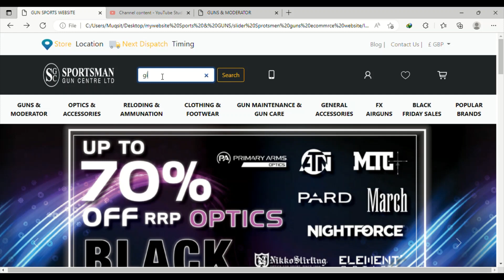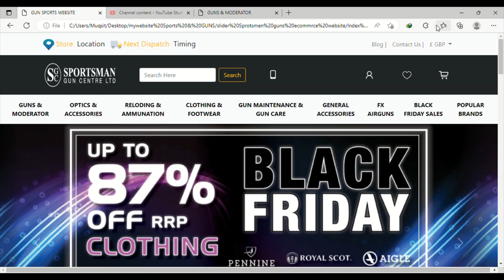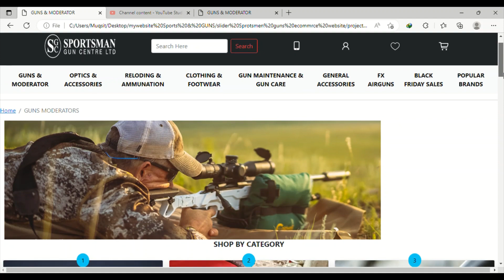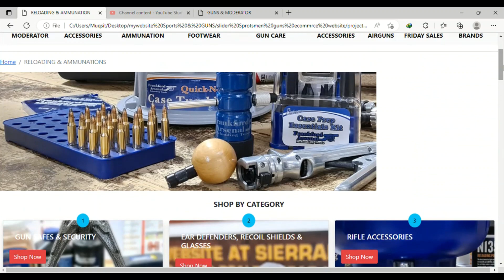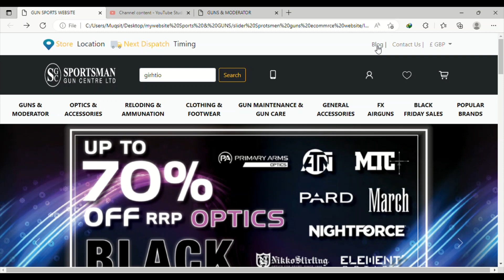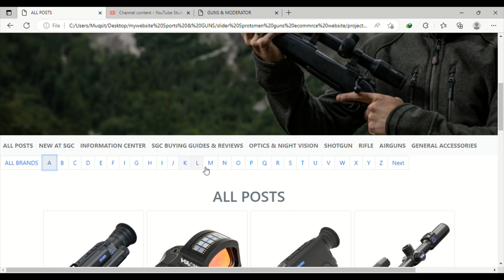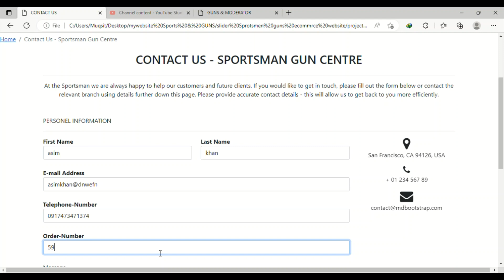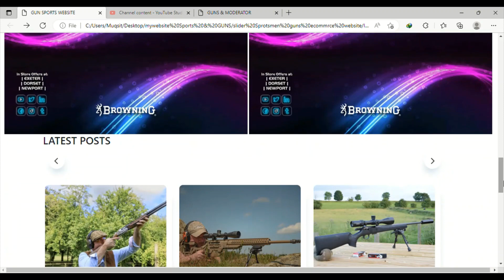Ecommerce website frontend design | Bootstrap html CSS JavaScript | Source code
Hello Guys Welcome to Our Channel Toady we will show another video of web development front end design in this video we add modal of login and sign up and also redirect to perspective pages .Watch the full video .if you need source code then i will provide you free of cost. Thanks